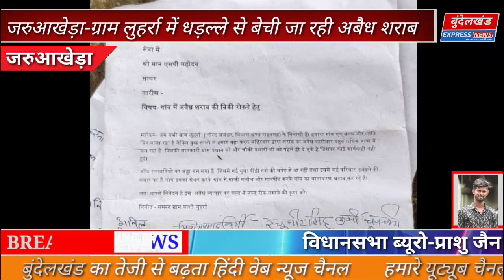जरुआखेड़ा के लुहर्रा गांव में बेची जा रही अबैध शराब,